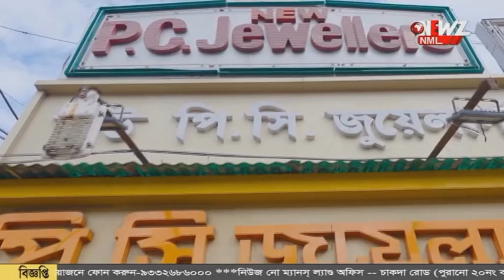জলমগ্ন এলাকা পরিদর্শনে গিয়ে ক্ষোভের মুখে সাংসদ শান্তনু ঠাকুর।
গঙ্গা ভাঙ্গনে বিপর্যয়। জলমগ্ন এলাকা ৷ পরিদর্শনে গিয়ে ক্ষোভের মুখে সাংসদ শান্তনু ঠাকুর। গ্রামবাসীদের দাবী আশ্বাস দিয়েছিলেন, কথা রাখেননি সাংসদ।